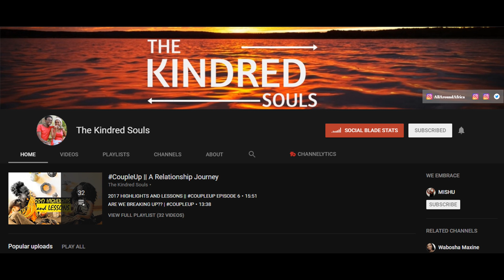Cheetah Sisters With Elephants | Epic Kenya (Introduced By The Kindred Souls) | Zebra Plains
Two young female cheetah relax as a small elephant herd feeds in the background.
The two cheetah had recently left their mother and would soon each go their separate ways.
Filmed on safari with Wild Extracts in the Maasai Mara National Reserve, Kenya